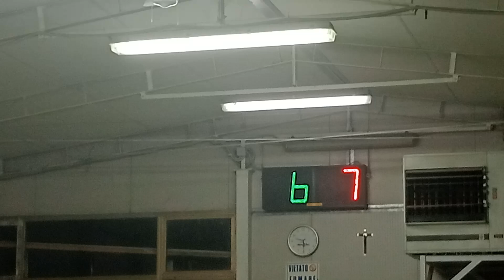09R 06V VID20241002212948